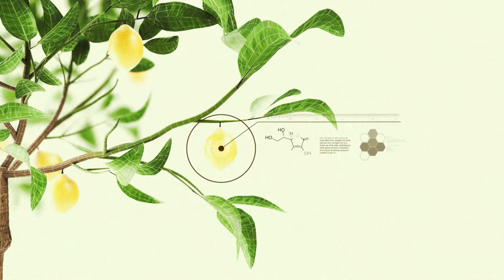Record News Rural - 24/09/2024